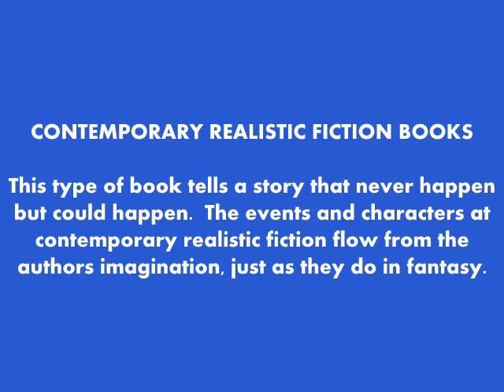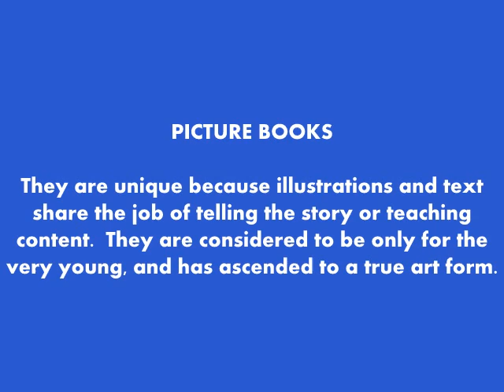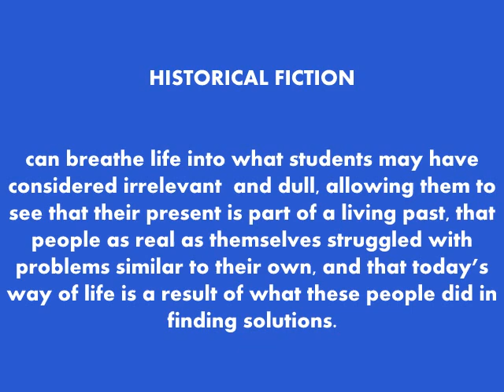Six Genres of Children's Literature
Guide to types of books for children